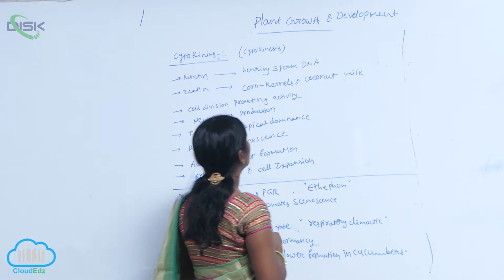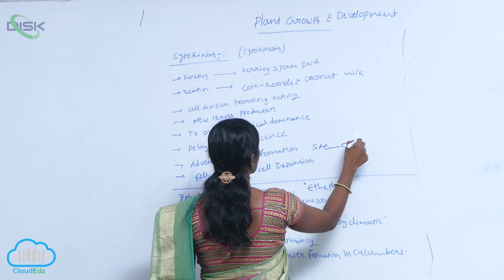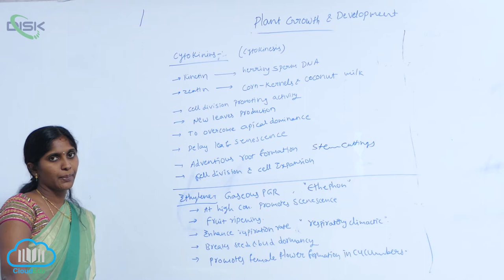PLANT GROWTH REGULATORS || CYTOKININS || Disk Telangana